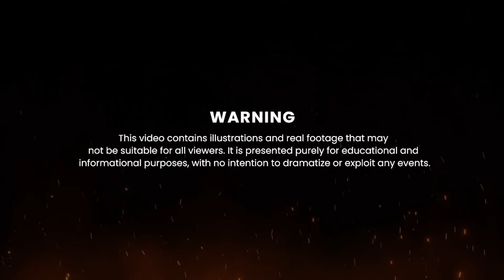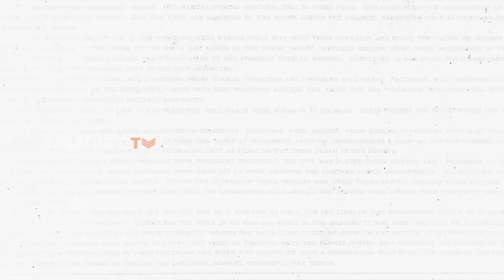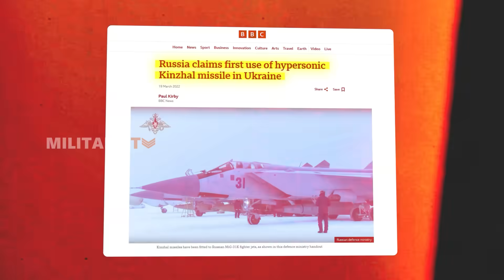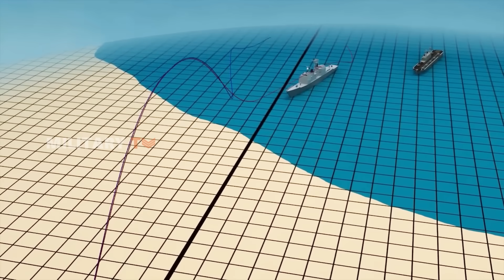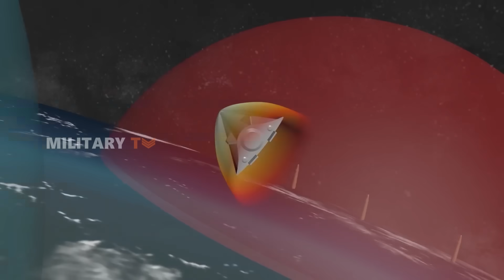America’s Biggest Setback – Why the US Can’t Keep Up with Russia’s Hypersonic Missiles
America’s Biggest Setback – Why the US Can’t Keep Up with Russia’s Hypersonic Missiles - The battle for hypersonic supremacy is heating up, with Russia and China surging ahead while the U.S. struggles to keep pace. Despite its massive military budget and cutting-edge tech, the Pentagon faces major setbacks in hypersonic missile development. What’s holding America back in this high-stakes arms race, and why is Russia leading the charge? Let’s break it down.

00:38 - The High Price of Innovation
01:35 - Technology Gaps and Engineering Challenges
02:43 - The Pentagon’s Strategic Missteps
04:56 - Falling Behind in the Global Arms Race
05:37 - Russia’s Hypersonic Edge: Kinzhal and Avangard